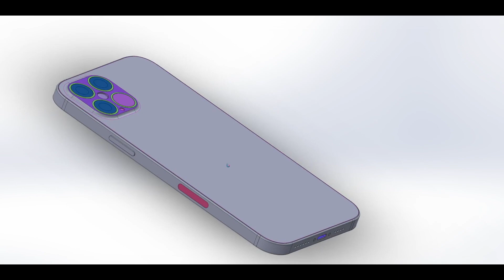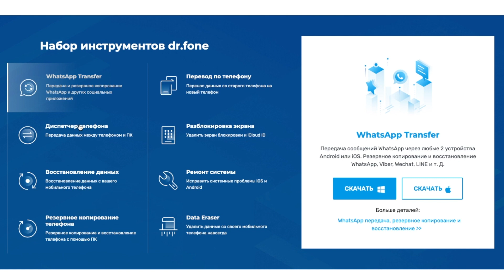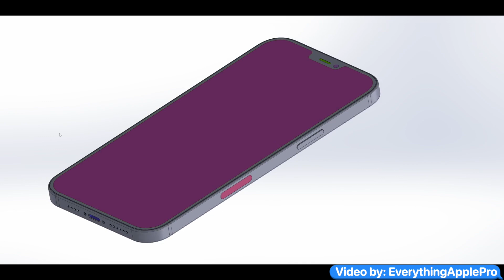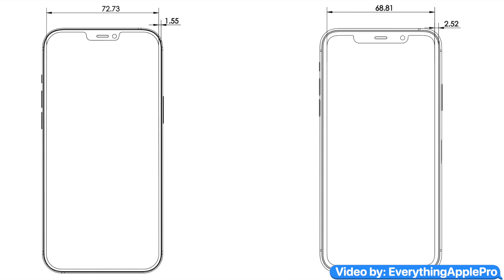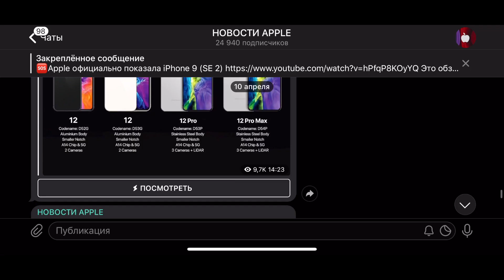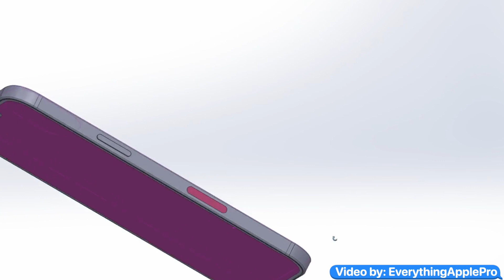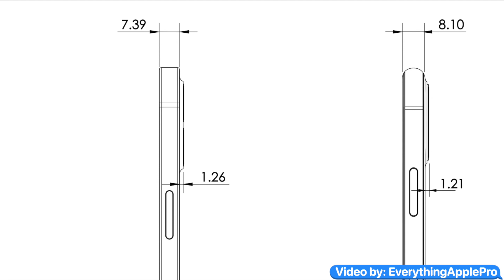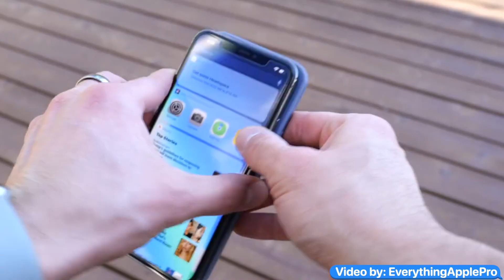Apple слила iPhone 12 Pro Max - обзор! Точный дизайн, характеристики, дата выхода, цена ! Айфон 12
В 2020 году компания Apple выпустит не один новый iPhone ! Нас ждут: Айфон 12 про макс, iphone 12 pro, и два бюджетных iPhone 12 ! Их производство уже идет и в сеть слили макет нового iPhone 12 Pro max и главные фишки Айфон 12 ! Совершенно новый Дизайн линейки iphone 2020, характеристики новых айфон, когда выйдет iphone 12, цена айфон 12 про ! Все что нужно знать про Айфон 2020 в видео от Apple Explosion ! Четвертая камера !

Apple iPhone SE 2020 может больше, чем мы думали! Полный обзор! Сравнение iPhone SE 2 и iPhone 8

Apple слила скрины iOS 14: новые обои и виджеты на главном экране ! iPhone SE 2 и AirTag на днях